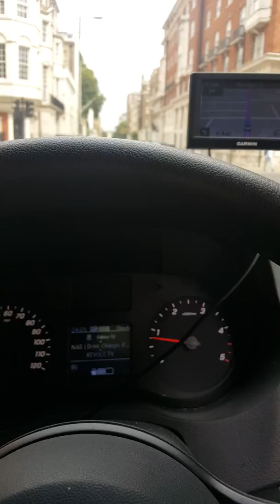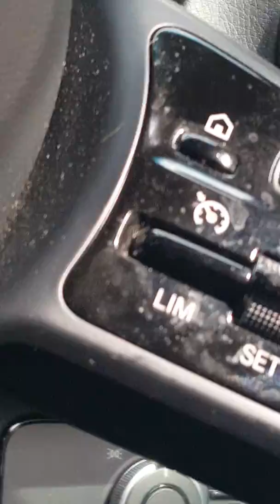gangstalking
more police helicopter harassment